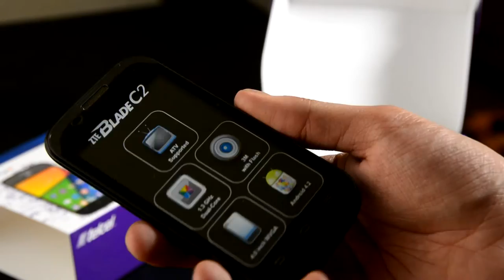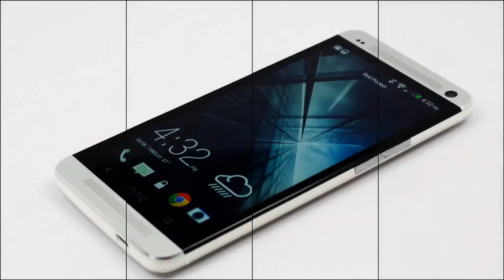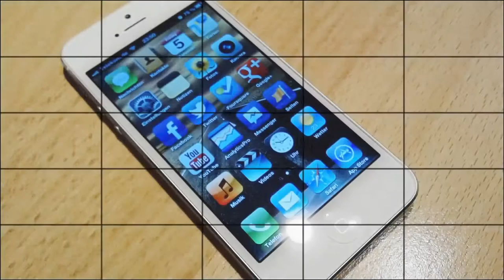ZTE Blade C2 - Unboxing